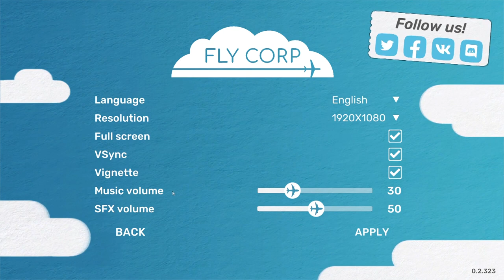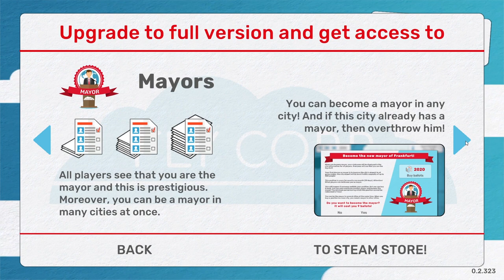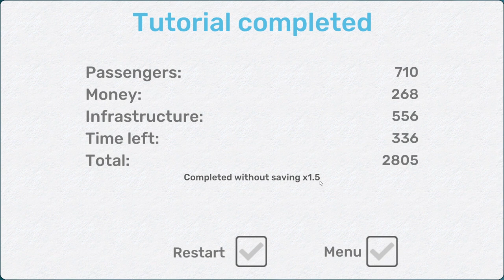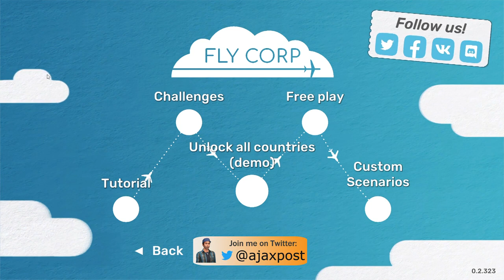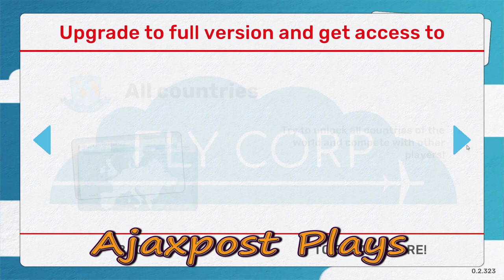Fly Corp : First Look : Lets Play The Demo - Run An Airline For More Than 6 Minutes?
A look at the demo for a game coming to PC soon, Fly Corp. In the demo I have to expand my airline into new countries against strict time and performance counters. Am I up to the task? Well, no, obviously! The question is, when the more strategic elements are made available would YOU want to see more of the game on the channel? Let me know what you think!

Section Headings
0:00 Introduction
01:58 Play Modes & Settings
04:26 The Tutorial
12:01 Unlock All Countries (demo)

"Fly Corp is a minimalistic transport strategy about planes. You're about to develop your own airline transport network in various cities and countries by creating routes, buying new planes, upgrading airports and airplanes. The game features an advanced passenger flow system. All cities are real, and their population corresponds with reality. The more the population is, the higher is the number of people who want to fly somewhere. Every passenger has their destination point and, if no direct route is available, he would fly with changes."

Attribution:
Unless otherwise stated all other non-game music taken from the Adobe Premiere or YouTube Copyright-free Audio Libraries